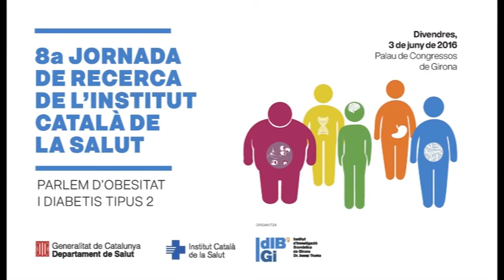Salvador Augustin, guanyador del Premi de l'ICS a l'Investigador Jove 2016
El metge adjunt del Servei d'Hepatologia de l'Hospital Vall d'Hebron i investigador del Grup de Malalties Hepàtiques del VHIR, Salvador Augustin, ha guanyat el Premi a l'Investigador Jove de l'ICS 2016. El guardó s'ha lliurat durant la 8a Jornada de Recerca de l'ICS, que s'ha celebrat a Girona el 3 de juny de 2016.